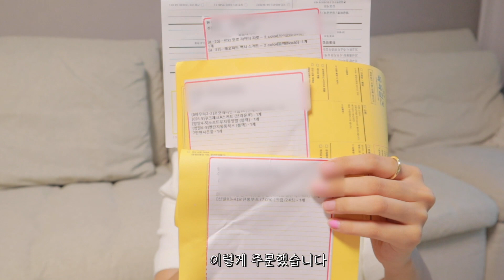내돈내산 가을 패션 하울🍂싸게산 가을옷 / 나의 가을 룩북 / 개강룩 뭐살지 고민될 때 드루와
지그재그랑 브랜디를 통해서 구매한 가을맞이 내돈내산 쇼핑 하울 영상이에요🤎
키 170 / 몸무게 55
참고하세요!

정보는 영상에 다 나와있습니다 :)